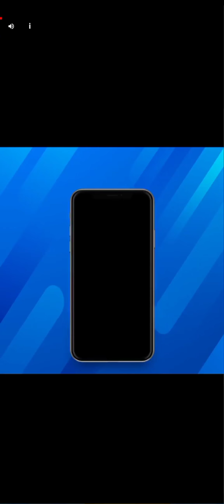Our Girl is Back: Rapunzel Plays Minions Rush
Rapunzel is Back with a New Gaming Video

Gamer: Rapunzel

Others: Mario

Game: Minions Rush